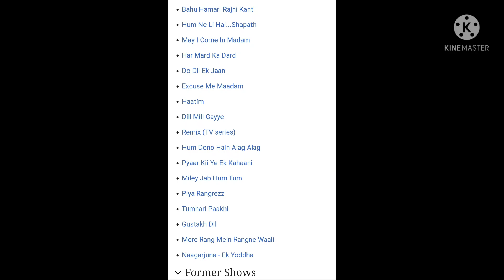shemaroo umang start 10 new serials form star utsav | gum hai kisi ke pyar me shemaroo umang